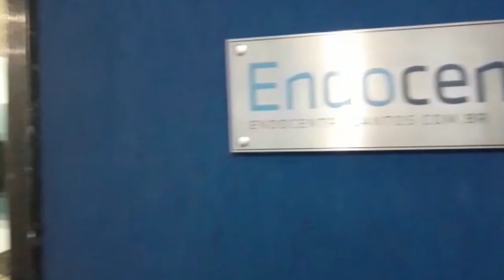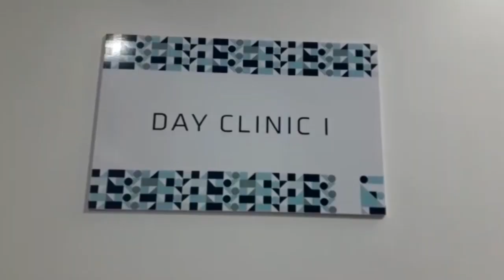JOGOS OLÍMPICOS DE TÓQUIO JÁ ESTÃO COM DATA MARCADA PARA COMEÇAR. Esporte em Destaque#30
Na edição desta segunda-feira (30), o apresentador Alex Frutuoso comenta sobre as possíveis reduções de salários dos atletas. Além disso, confira mais informações sobre o futebol e a Fórmula 1.